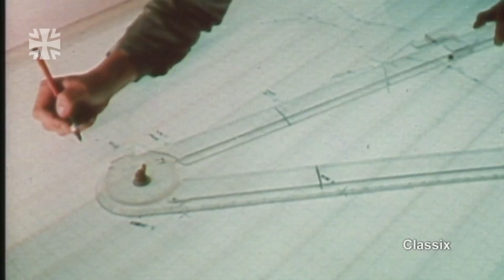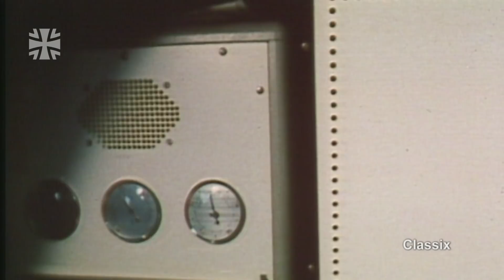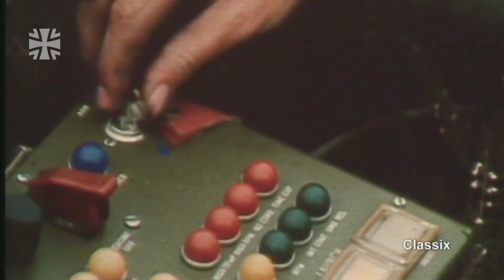CLASSIX | Aufklären mit Drohnen (1979) | Bundeswehr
Den Feind sehen, aber selbst nicht gesehen werden. Das ist nicht nur im Jahr 1979 das Ziel der Aufklärer. Mittels Drohnen wollen sie gegnerische Stellungen finden und so der Artillerie erste Ziele liefern. Das Auswerten des Bildmaterials und die Übermittlung der Daten an den Gefechtsstand war vor mehr als 40 Jahren noch viel mehr Handarbeit als heute.

06/2021
21E18505